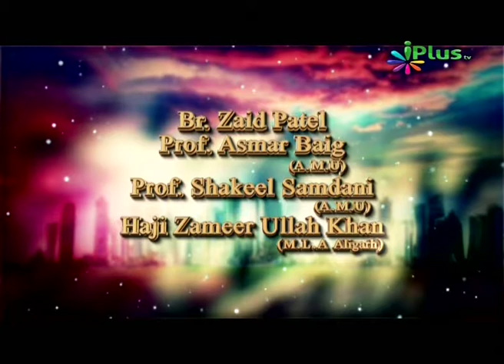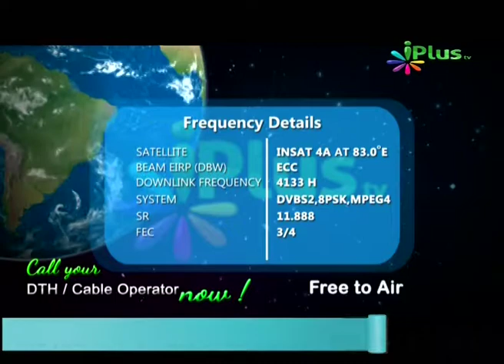Intolerance, Halaat, Br Zaid Patel, Prof Asmar Baig, Prof Shakeel Samdami, Part 51